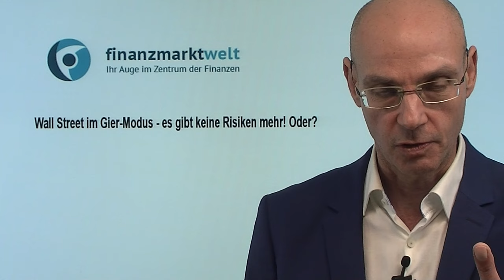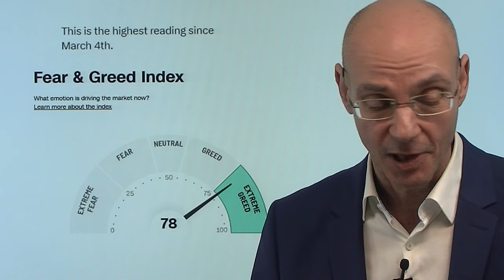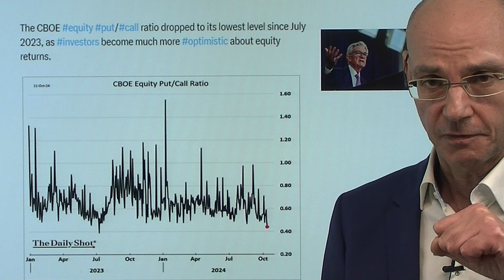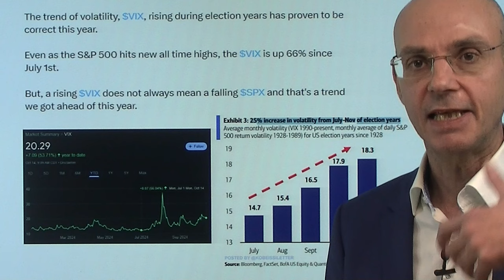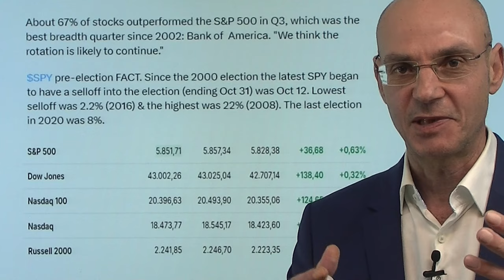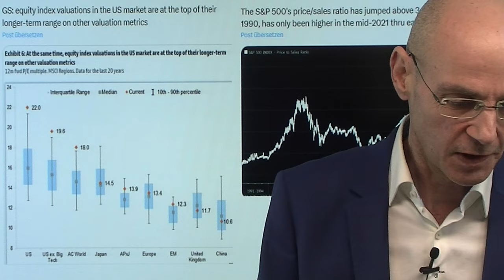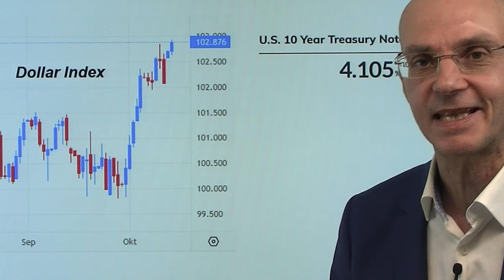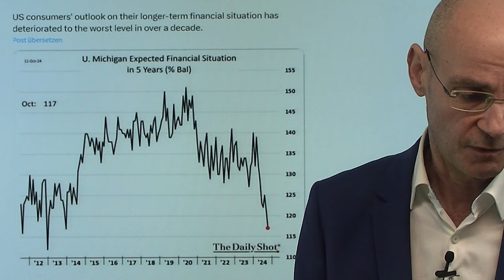Wall Street im Gier-Modus - es gibt keine Risiken mehr! Oder? Marktgeflüster Teil 1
2. Russland will BRICS-Staaten vom Dollar lösen

Die Wall Street wird immer gieriger - man glaubt, es gäbe praktisch keinerlei Risiken mehr für ewig steigende Märkte. Warum steigt der Markt immer weiter? Weil Invesoren und Spekulanten ihn weiter kaufen. Warum kaufen sie den Markt weiter? Weil er immer weiter steigt. Nicht ist für die Wall Street bullischer als steigende Kurse. Aber nun sind alle Parameter im Extrem-Bereich: der Fear and Greed-Index so hoch wie seit Anfang März nicht mehr, so wenig Absicherungen mit Puts wie seit Juli 2023 nicht mehr, Junk-Bonds mit der geringsten Risikoprämie seit Juni 2007. Können die Märkte weiter steigen? Natürlich. Aber meist ist das Risiko gerade dann besonders groß, wenn niemand Risiken sehen will..